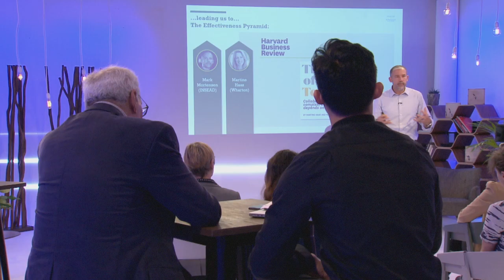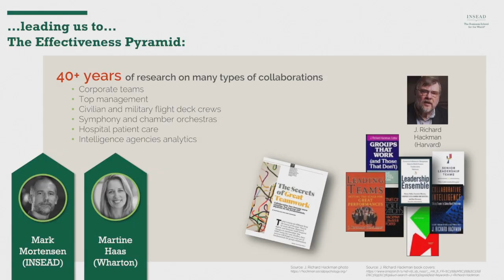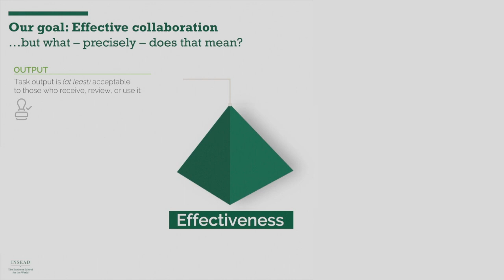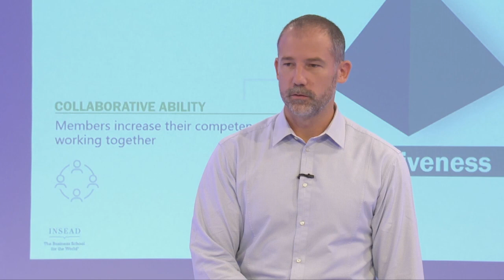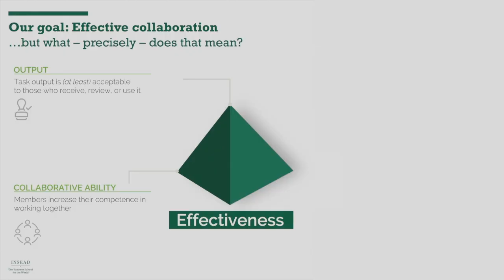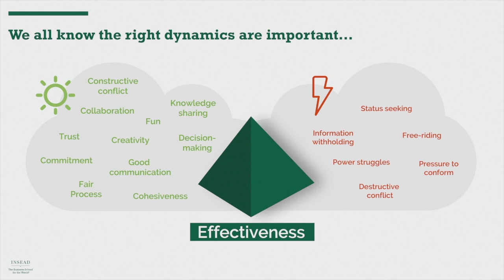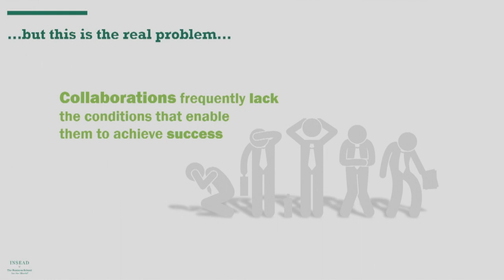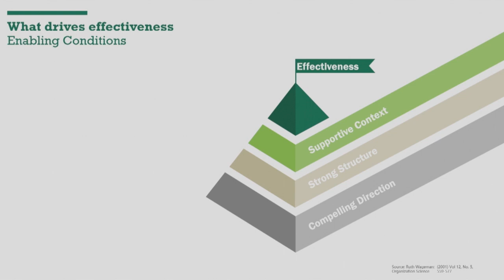Mark Mortensen: The Secrets of Great Teamwork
What makes for great teams?  What are the tools for measuring team effectiveness in the digital age? In this talk, INSEAD Professor Mark Mortensen draws on an extensive trove of research to relay the secrets of great teamwork - providing a simple, efficient and effective framework to grow and measure teams and collaboration.

Mark Mortensen is available for speaking engagements, including keynote addresses, panel discussions, conference talks and advisory/consulting services, through the exclusive representation of Stern Speakers, a division of Stern Strategy Group®.